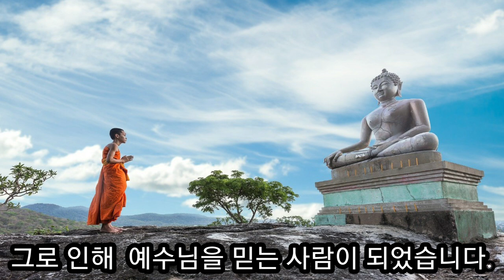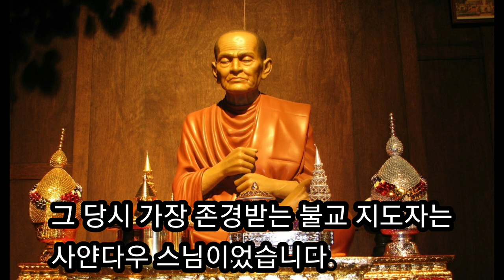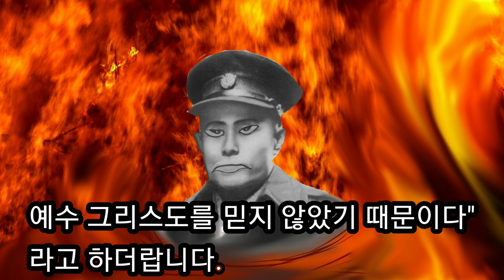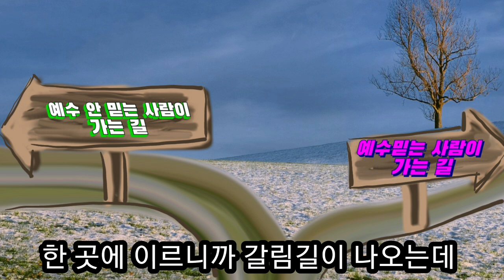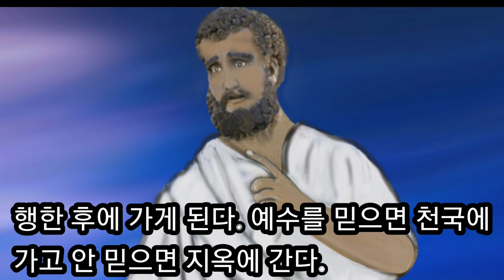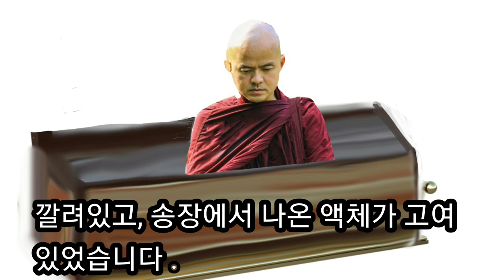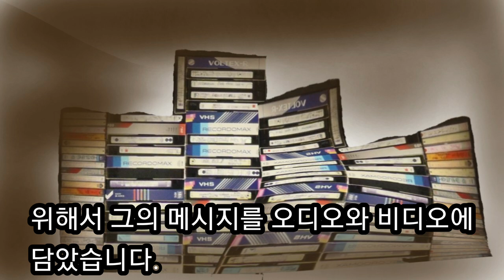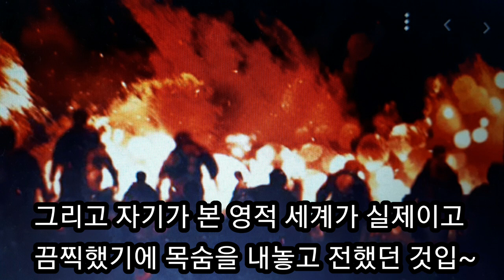미얀마 스님 죽어 지옥 보고와서 목숨걸고 복음 전도자 되다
미얀마에 불교 스님이었던 파울루는 수도원 생활 6년째 되던해 황열병과 말라리로 인해 죽게 되었다. 3일 동안 죽은 상태에서 몸은 부패하여 냄새가 나고 관 밑에는 송장물이 흘러 흥건할 정도였다. 그는 지옥에 도착했고 지옥 체험을 한후, 천국에서 베드로를 만나후
건강한 몸으로 다시 살아났다.
불교 나라에서 감옥에 감금당하는 핏박 가운데서도 수백만의 스님들과 엄청난 사람들에게 복음을 전하여 구원 받게한 놀라운 간증이다.